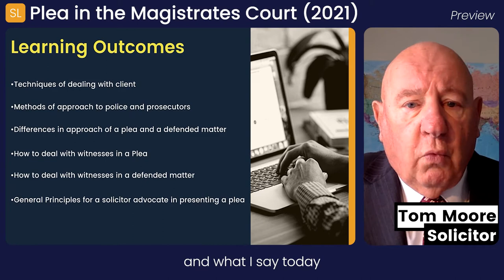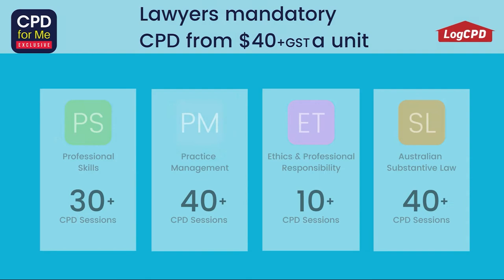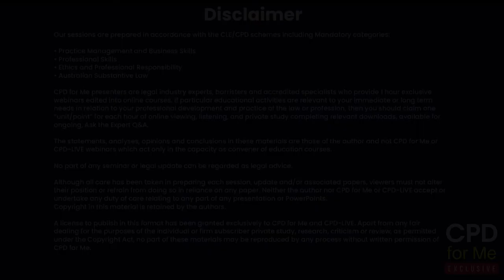PREVIEW | Plea in the Magistrates Court (2021)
Plea in the Magistrates Court (2021)